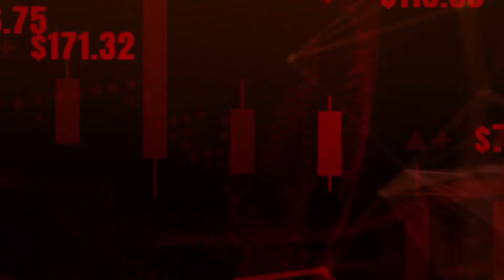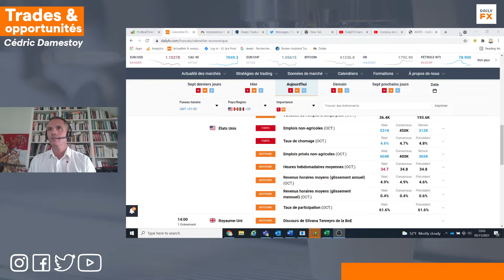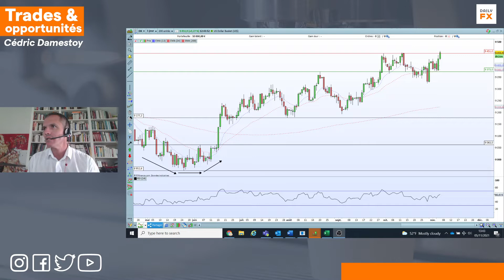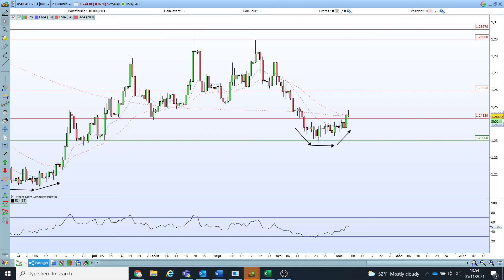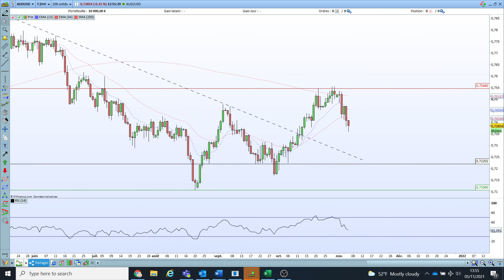☕ FOREXPRESSO - Analyse Forex du 05 Novembre 2021 avec Cédric Damestoy de DailyFX 🚀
Bonjour 🤗,

Spécial chiffre de l'emploi US